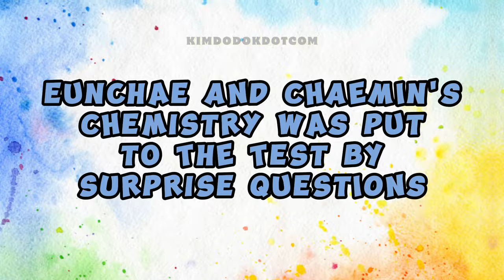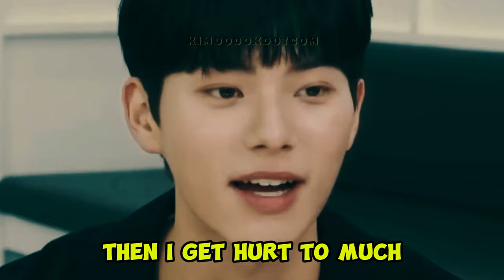EUNCHAE revealed how CHAEMIN treats her on & off camera (ft. EUNCHAEMIN showing how close they are)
📌 Eunchae disclosed how Chaemin interacts with her on and off camera, highlighting their close bond 😍🐱🐼